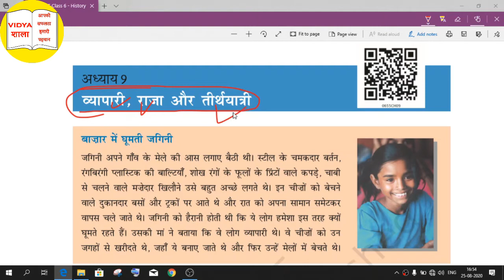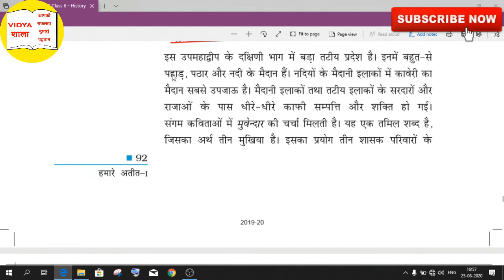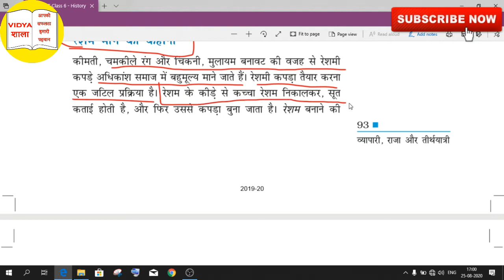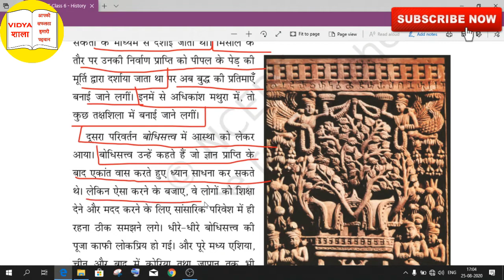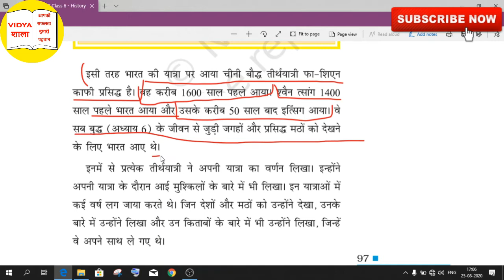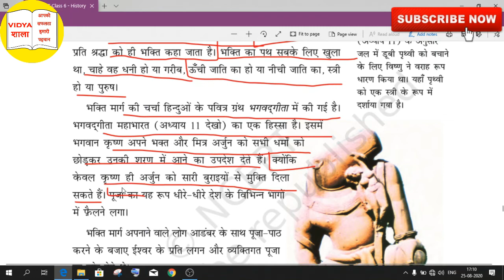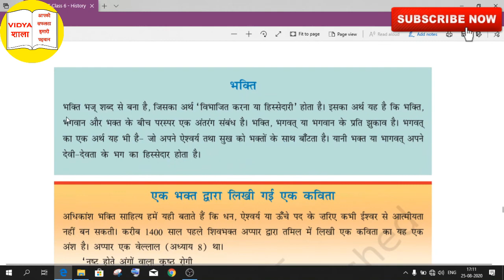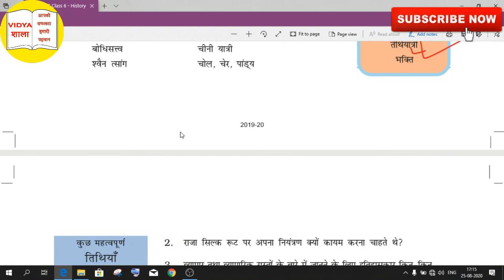NCERT HISTORY Class 6 Chapter 9 in Hindi | NCERT हमारे अतीत-1 कक्षा 6 अध्याय-9 | Vidyashala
Hello Friends, This Video Contains the First Chapter of History Book Hindi Version and Chapter - 9

Book Name = Hamare Ateet-1
Class = VI

Susbcribe Us for Job Notifications